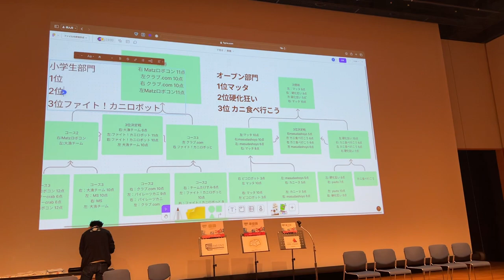第1回Matz葉がにロボコン 小学生部門決勝戦 2024